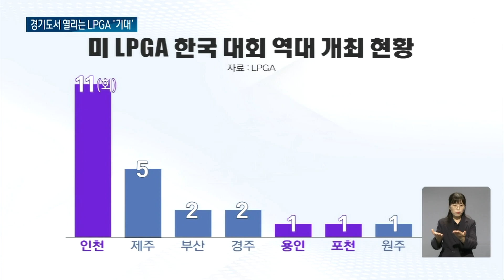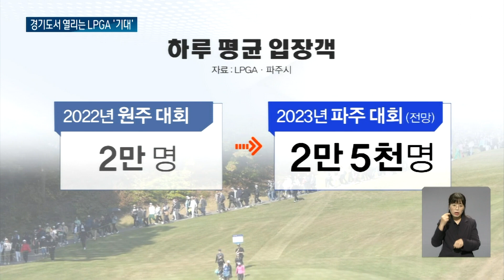개최만 해도 지역경제 효과 100억!!.. LPGA 26년만에 경기 파주서 열린다 / OBS 뉴스O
【앵커】
미국 여자프로골프, LPGA는
골프 강국인 우리나라에서
정규 투어를 열지만
경기도와는 큰 인연이 없었는데요.
다음달 19일부터 나흘 동안
파주 개최를 확정했는데
지역경제 효과만
100억 원에 달합니다.

【기자】

포물선을 그리며 안착하는 공.

퍼팅은 그대로 홀컵으로 빨려 들어갑니다.

【현장음】
와~

2021년 부산서 열린 미 LPGA 대회입니다.

중계 등으로 85억 원 이상의 경제적 효과를 거둔 것으로 추산됐습니다.

LPGA는 1995년부터 거의 매년 우리나라에서 투어를 엽니다.

다만 경기도는 1996년 포천, 1997년 용인 2차례에 그쳤습니다.

인천은 2008년부터 11년 연속 유치했습니다.

올해는 26년 만에 경기도로 세계 정상급 선수가 몰려듭니다.

[션 변 / LPGA 아시아대표: 세계 랭킹 탑 10명 중 9명이 출전할 예정이고요, 탑 20명에는 18명이 출전할 예정입니다. 파주시, 대한민국 위상을 계속 높일 수 있도록….]

【스탠딩】
다음달 LPGA 대회가 예정된 파주의 골프장입니다. 주최 측은 나흘간 약 10만 명이 몰릴 것으로 예측했습니다.

수도권 접근성이 크다는 판단입니다.

하루 평균 2만 명이 왔던 지난해 원주 대회를 뛰어넘을 전망입니다.

지역경제 효과 역시 100억 원 이상으로 내다보고 있습니다.

[김종훈 / 파주시체육회장: 파주시 브랜드 가치가 굉장히 올라갈 것이라 생각합니다. 관광이라든가 모든 분야에서 경제적 효과가 크게 유발될 것이라 생각합니다.]

파주시는 지방비 15억 원과 행정 인·허가 등을 적극 지원할 방침입니다.